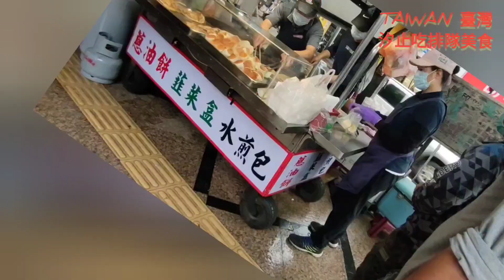TAIWAN 臺灣好地方-吃美食-汐止吃排隊美食-蔥油餅、水煎包、韭菜盒銅板美食#臺灣美食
臺灣小吃餐車蔥油餅、水煎包也是臺灣人的最愛吃的點心，麵粉類製作的食品也是日常飲食，會吃到的食物